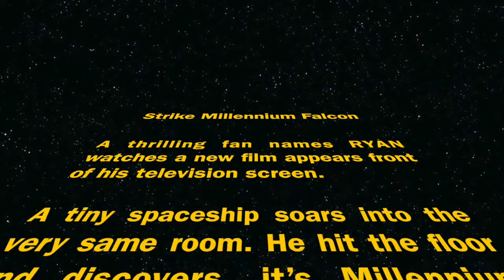Strike Millennium Falcon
A thrilling fan names RYAN watches a new film appears front of his television screen.

A tiny spaceship soars into the very same room. He hits the floor and discovers, it’s Millennium Falcon attack him. He recalls his force to stop it.

His force awakens to use a free movie ticket. Nevertheless, the stormtroopers deflect.